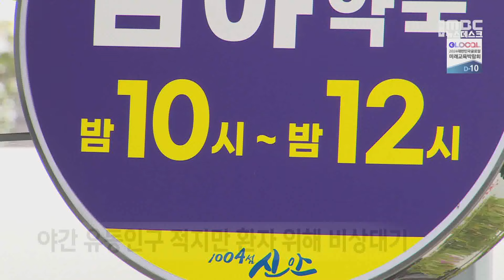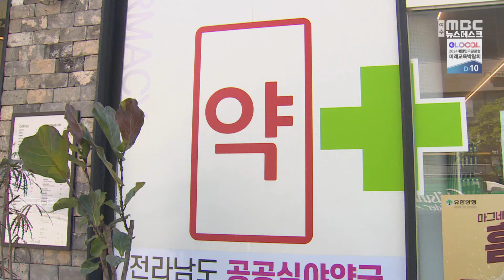"365일 밤늦게 혼자" 농어촌 공공심야약국 운영난 -R(240519일/뉴스데스크)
대표적 의료취약지 전남, 병원이 없는 곳도 많다보니 심야나 주말에는
'공공심야약국'이 유일한 의료기관인 곳들도 많습니다.
 공공심야약국을 늘려보려 하고 있지만, 약사 수급이 제대로 되지 않아
약사 1명이 365일 과로에 시달리는 등 운영에 어려움을 호소하고 있습니다.

◀ 리포트 ▶

파란 지붕의 집들이 옹기종기 모여사는
신안군의 한 어촌마을.

동네 병원이 문을 닫은 주말 오후에도
환자들의 발길이 이어지는 약국이 있습니다.

◀ SYNC ▶ 이건 물렸을 때 쓰는 거 (네네)

30년 경력의 약사 이영훈씨가 운영하는
신안에 단 하나뿐인 공공심야약국입니다.

주말은 물론 평일에도 자정까지
문을 열다보니 약국을 홀로 운영하는
이 씨의 하루 평균 근무시간은
15시간이 넘습니다.(반cg)

대체 인력이 없다보니
365일 내내 휴일도 없습니다.

◀ INT ▶ 이영훈 / 공공심야약국 약사
서울 같은 대도시는 내가 아프면
다른 약사를 얼른 수급할 수가 있습니다.
그런데 시골 같은 곳은 그렇게 하기가
어렵습니다.

홀로 밤늦게까지 운영하다보니
안전에 대한 우려도 큽니다.

S/U 대부분 약국은 이렇게 모든 공간에
누구나 출입할 수 있게 되어있어 야간엔
금품갈취 등 치안 위험에 노출될 수 밖에
없다고 말합니다.

섬 마을에서는 택시마저 운행을 멈추는
저녁 9시면 사람들의 발길이 뚝 끊기지만,
혹시 찾아올 환자를 위해
문을 열고 있는 상황.

하루 2시간 지원되는
시간당 4~5만원의 지자체 보조금보다는
사실상 지역에 대한 봉사로써
약국을 지키고 있습니다.

공공심야약국에 대한 홍보도 부족하다보니
정작 필요한 주민들도 약국을
찾아오지 못하는 것도 문제입니다.

◀ INT ▶ 윤태영 / 공공심야약국 약사
지역특성상 노령층이 다량 거주하고 계시기
때문에 시간적인 문제가 좀 제일 큽니다.

[CG] 상황이 이렇다보니
전남 17개 군 가운데 공공심야약국이
운영중인 지역은 4곳 뿐,
자원하는 약국이 없습니다.

전라남도의
1시군 1개소 공공심야약국 확대 정책에 앞서
약사회가 도내 공공심야약국을 돌며
보완사항 점검에 나선 이유입니다.

◀ INT ▶ 조기석 / 전라남도약사회장
농어촌 지역 공공심야약국의
사각지대에 있는 부분이 어떤 것인지
이런 부분을 확인을 해서
앞으로 보완을 하려고 합니다.

지난해 공공심야약국 법안이
국회를 통과하며 국가가 운영비용을
지원할 수 있는 법적 근거는 마련된 상태.

하지만 주요 내용을 담은
시행령 발표가 의대정원 확대 이슈 등에
밀려 지지부진한 상황이어서
공공심야약국의 확대는 여전히 약사들의
자발적 참여에 의존하고 있습니다.

MBC뉴스 서일영입니다.